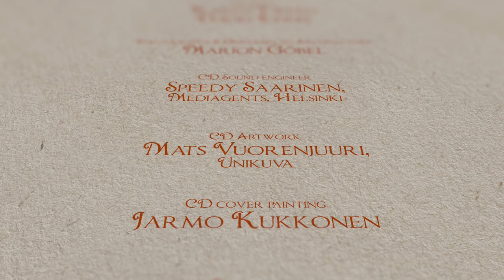Midsummer May Monday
A beautifully crafted 4 minute journey about the making of 'Midsummer May Monday' CD - many of the inspirations, fun and thoughts behind it. May Monday are Karen Tweed (Accordion) and Timo Alakotila (Piano).